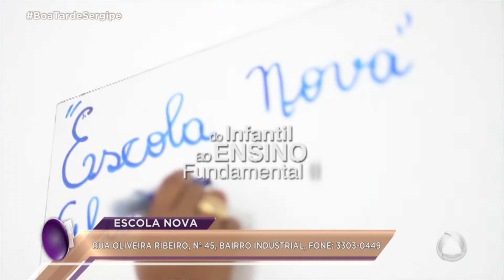BOA TARDE SERGIPE - BLOCO 2